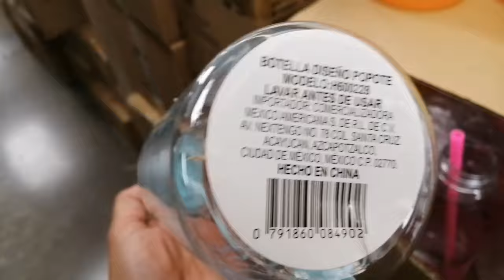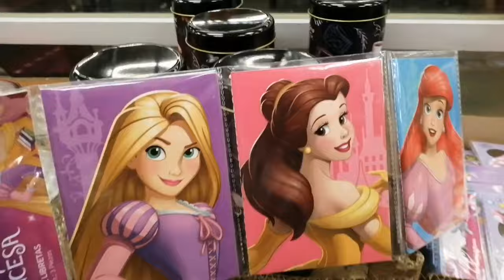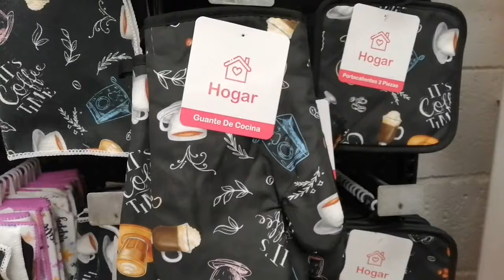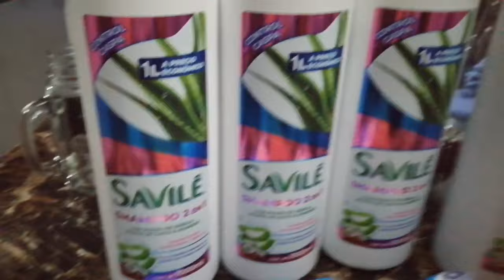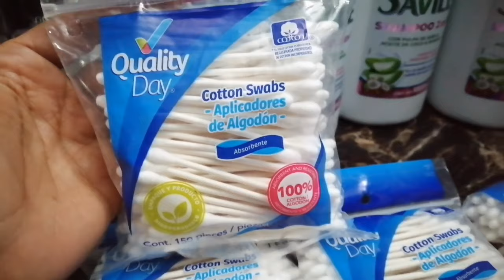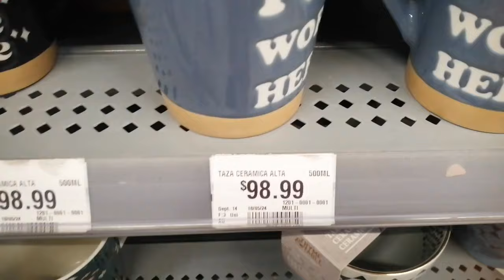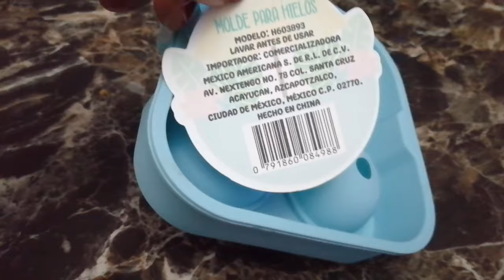4 de junio prichos Walmart